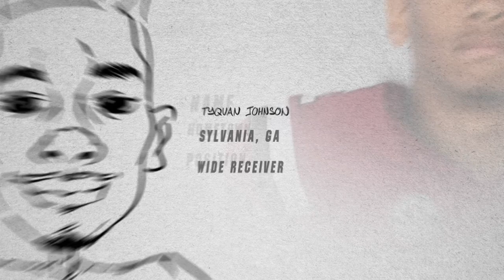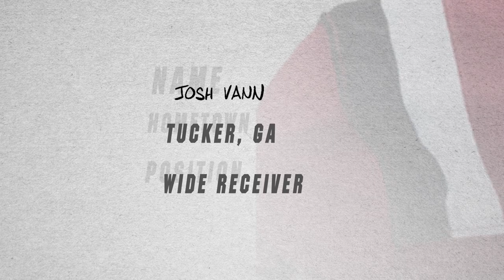Gamecock Football 2018 Signees